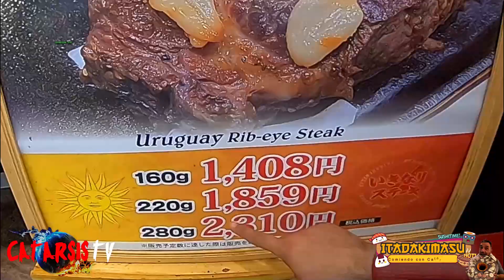Compremos Pasto Artificial en japón, y comamos un Super Soba, Japonismos en CatarsisTV Japon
Hoy te Traigo un nuevo Japón vlog, nos fuimos a un Shopping Japonés, nos fuimos a comprar Pasto artificial papa el balcón, Gael Shan necesita salir a jugar un poco al aire libre y se nos complica un poco así que se nos ocurrió comprar pasto artificial para el balcón y bueno a tratar de ambientar los ambientes pequeños para mejor comodidad, luego nos fuimos a comer un super soba gigante impresionante te lo mostramos en este grandioso video vlog sobre nuestra vida en japón, donde nadie te va a mostrar nada ni siquiera parecido, saludos espero te guste este nuevo video vlog nos vemos en una nueva aventura de CatarsisTV Japon, Nos Leemos en los comentarios, saludos y que tengas un Grandioso dia.